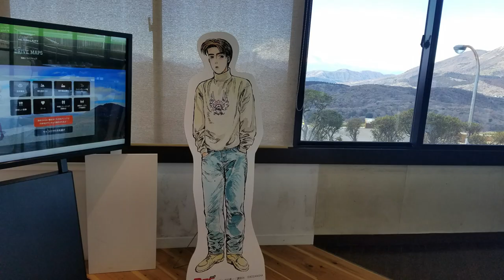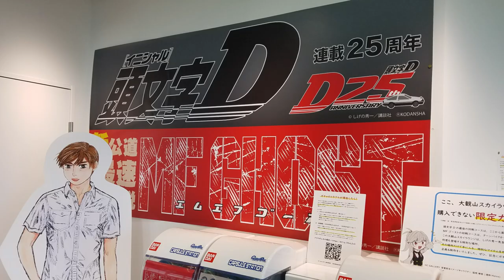MFゴーストに登場した アネスト岩田ターンパイク箱根~TOUGE DRIVE TV~Vol 386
アネスト岩田ターンパイク箱根に行ってきた動画です。